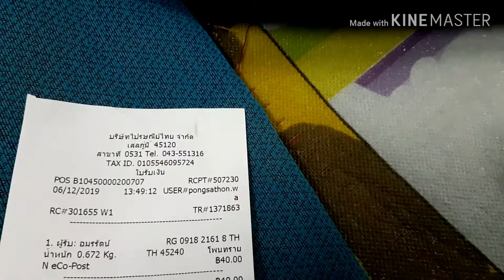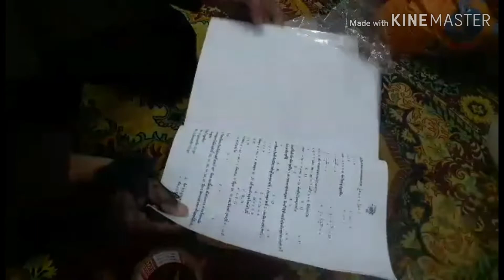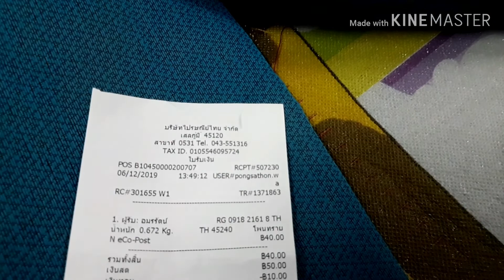ผ้าทอไหมเทียมใยสังเคราะห์อัดกาว แพค ส่ง ช่อง อีสาน ร้อยเอ็ด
แพคของส่งของให้น้องช่องยูทูป อีสาน ร้อยเอ็ด เยาว์ เป็นผ้าถุงตีนแดงลายฟ้าน้อทะเล ผ้าทอไหมเทียมใยสังเคราะห์อัดกาวให้เรียบร้อยค่ะ1ผืน แถมให้1ผืนจะได้พอตัดเสื้อตัดสไบด้วย ส่ง ลทบ. ค่าส่ง40฿ ใช้กล่องใช้แล้ว ประหยัดเงินค่ากล่องได้ค่ะ ส่ง อ.โพนทราย จ ร้อยเอ็ด ขอบคุณที่แวะมาอุดหนุนจ้า เป็นเพื่อนทางยูทูป Fc by fc ขอบคุณค่ะ